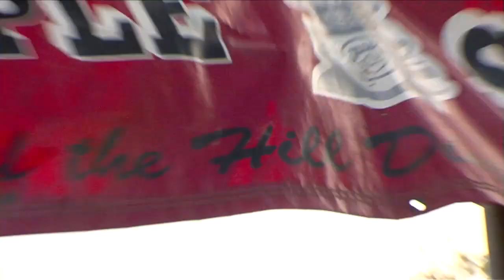The LaMarr Woodley Show Episode 8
LaMarr celebrates Halloween in episode 8 of the LaMarr Woodley Show. Check out his tricks and his treats. And in this episode teammate Stevenson Sylvester gets to the bottom of the superkick, while LaMarr challenges his fan to show their best kick.